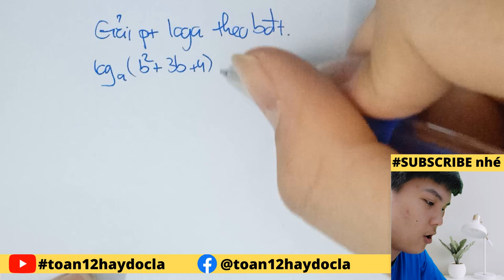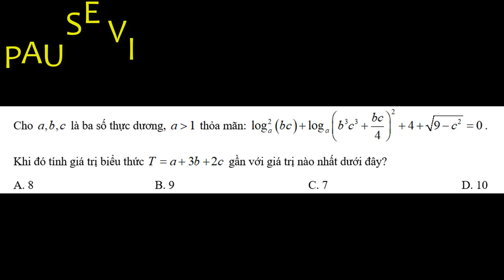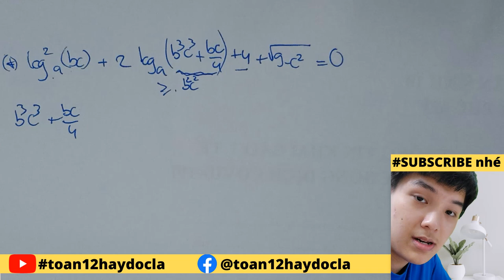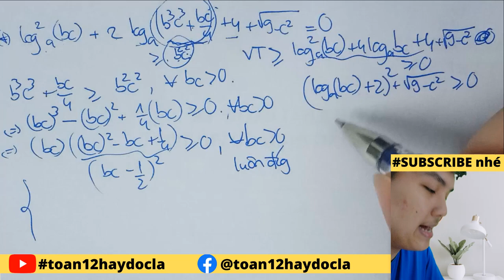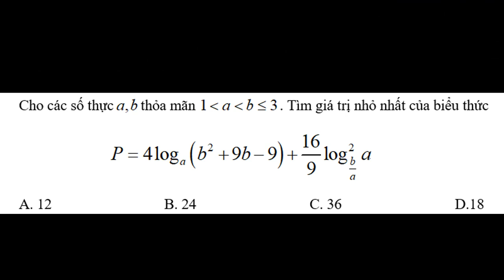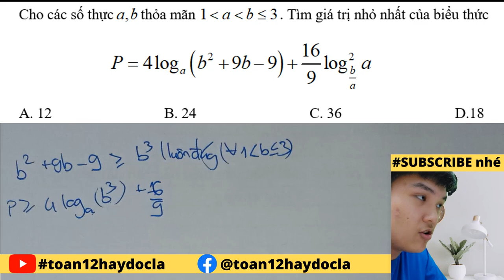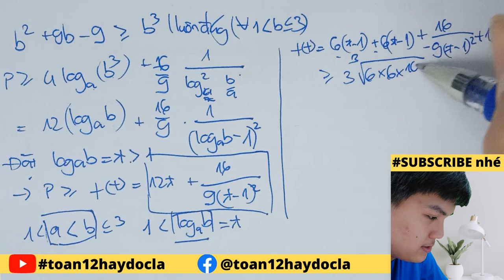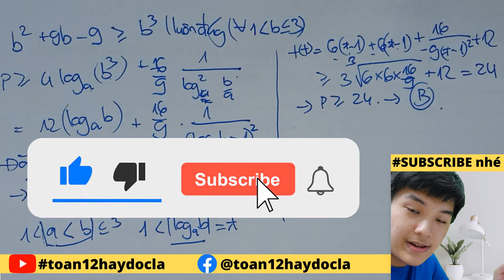Sử dụng BẤT ĐẲNG THỨC giải phương trình logarit NÂNG CAO